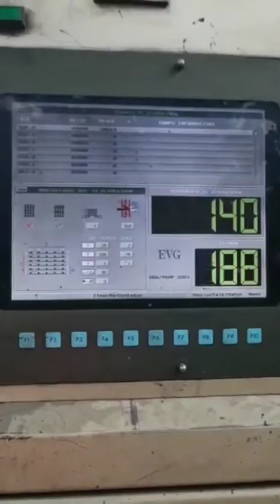FOR SALE - mesh welding line - EVG mesh line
FOR SALE - mesh welding line EVG

Fully automatic - line and cross wires form coils.
Min/ Max wire diam. - 4,00 - 8,00 mm (9,00mm)